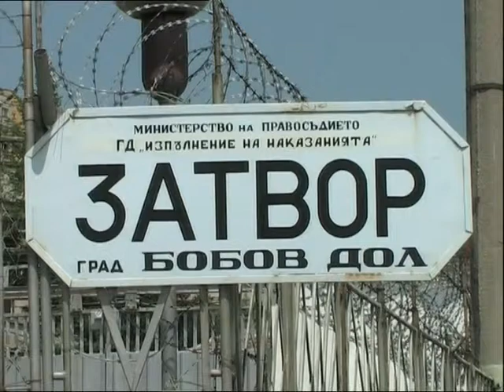Затворник получи обещетение заради лишаване от социални контакти, телевизия и радио